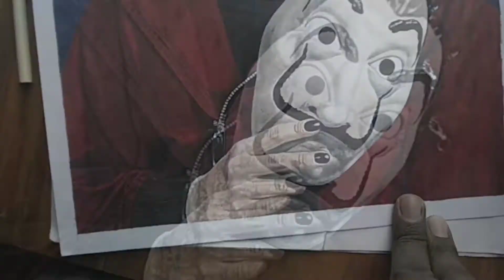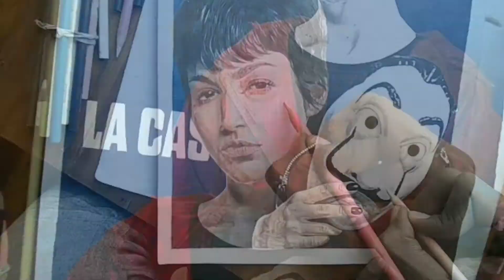Drawing Ursula Corbero (Tokio) from La Casa de Papel.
This is a quick Time lapse of my drawing La Casa de Papel.